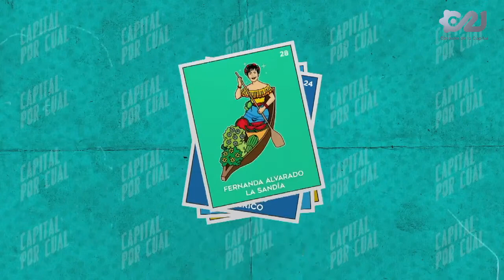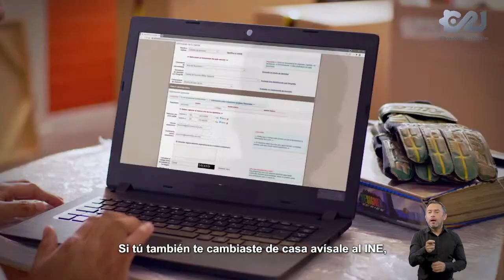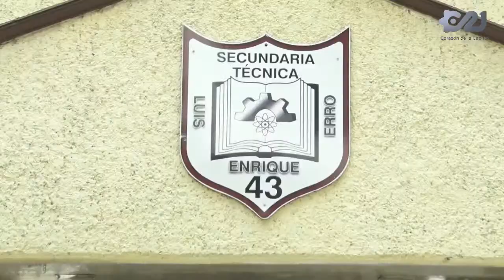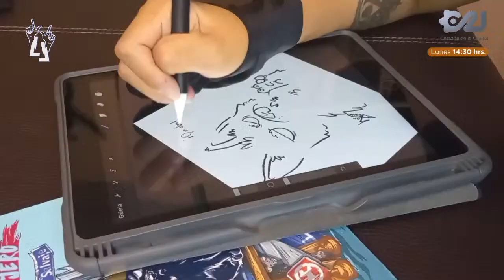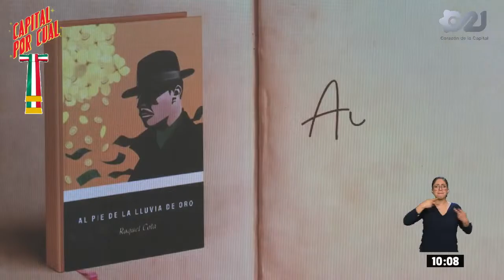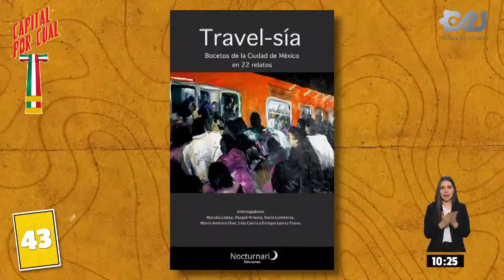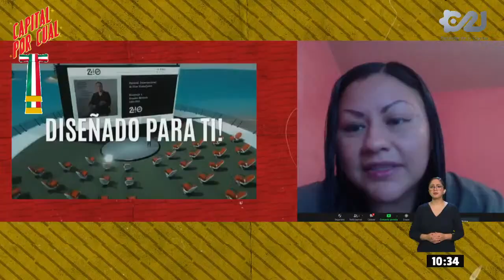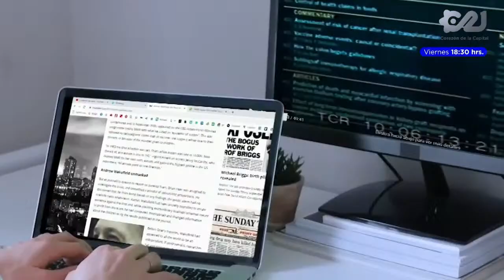🔴EnVivo | Sigue CapitalPorCual, un noticiero muy divertido | 16 de septiembre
🔴EnVivo | Ya inicia Capital Por Cual con Fernanda Tapia Original y Fernando Ábrego.

Hoy hablarán sobre:
😯 Importancia de los simulacros y otras acciones para reducir riesgos en los sismos, con la Cruz Roja Mexicana Sede Nacional
🎥 Los detalles del Guanajuato International Film Festival, con Margarita Ortega